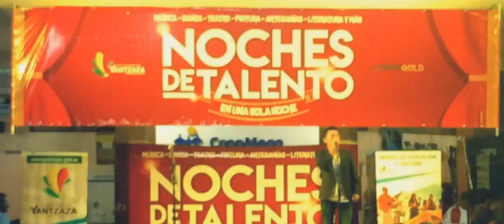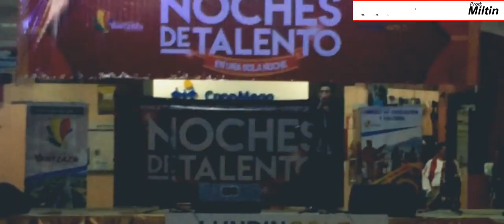Joffre Chica Noche de Talentos Yantzaza en vivo primera edición.